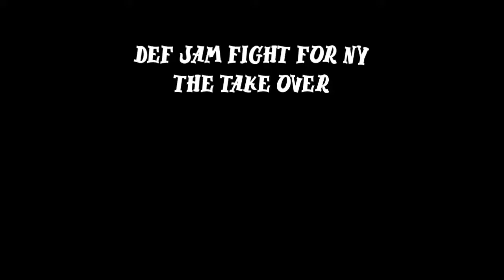Def Jam Fight For Ny The Takeover:Wrestling+Wrestling+Martial Arts Showcase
i love this styles,the attacks looks like wrestling. pedigree and tombstone piledriver

sorry that i forgot other light grapples i didn't notice

song:
shawna - lets go

NOTE:do not make non canon story about my character,due this is my comic characters

if you don't like gacha club:i won't give you my Instagram